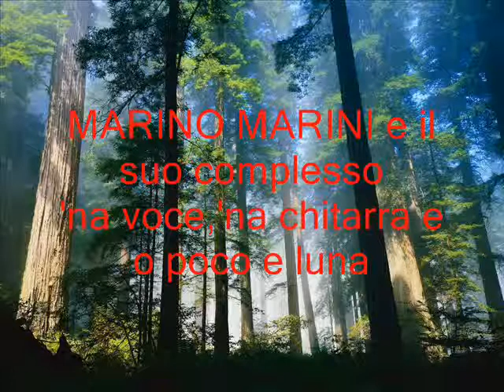'NA VOCE 'NA CHITARRA E 'O POCO 'E LUNA MARINO MARINI e il suo complesso